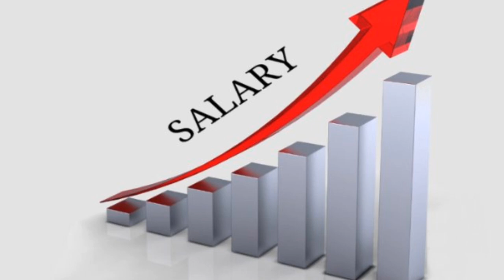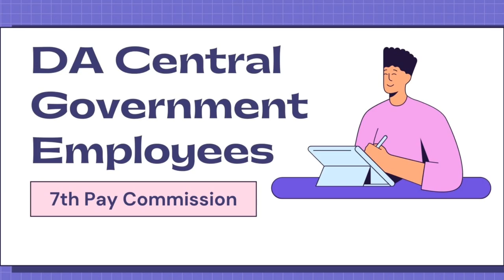🔥 ब्रेकिंग न्यूज़ : पेंशनर्स की बड़ी डिमांड हुई पूरी,मेडिकल भत्ता सहित 2 तोहफे,मीटिंग में लाइव प्रसारण